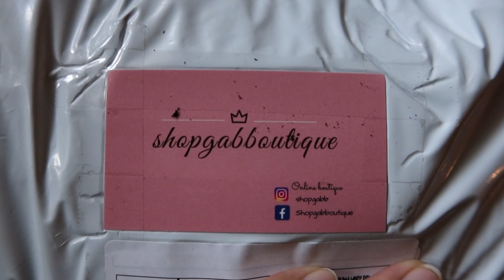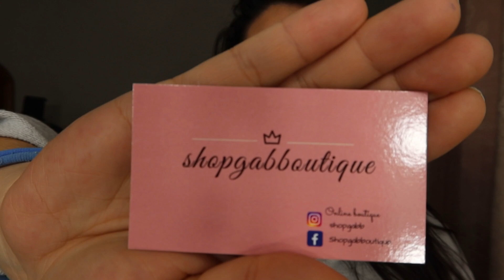Las Gallinas/ Vlog/ Nancyytuque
Hola amigos aquí les dejo un pequeño Vlog estare mas al pendiente, Muchas gracias por el apoyo bendiciones, aqui abajo les dejo un poco de  informacion.

Gracias, No por miedo a errar vas a dejar de jugar, dijo la princesa!! los amo.